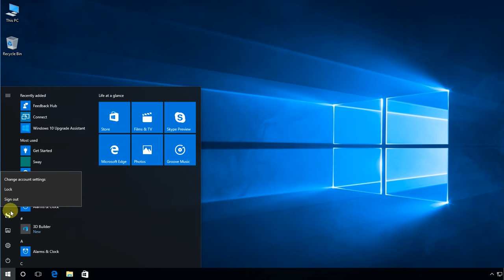Windows 10: How to change taskbar location on screen.